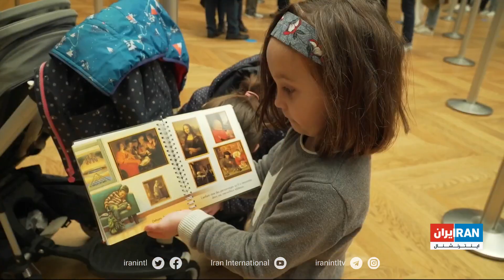بازگشایی موزه لوور پاریس پس از هفت ماه تعطیلی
نیلوفر پورابراهیم، ایران اینترنشنال گزارش می‌دهد